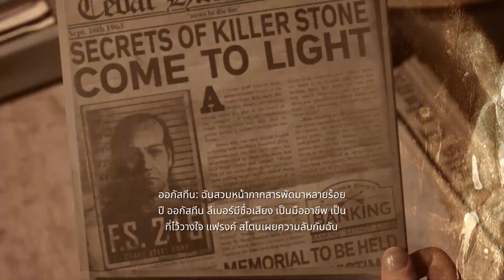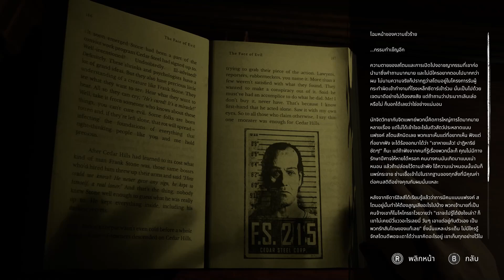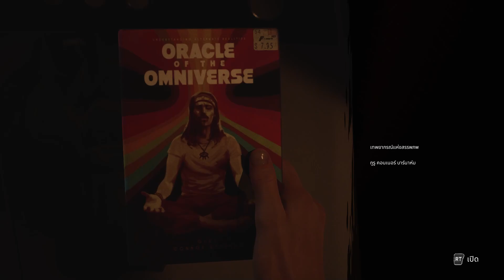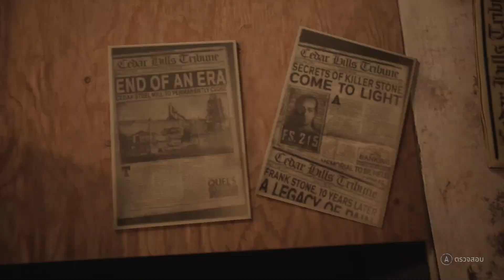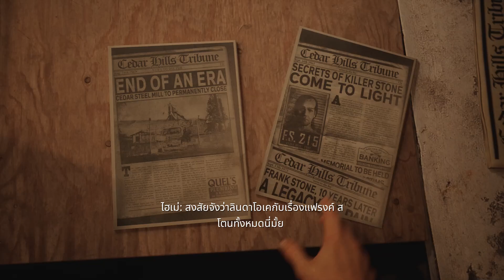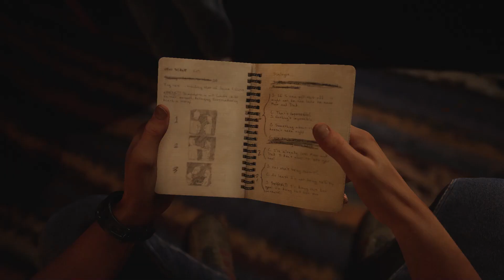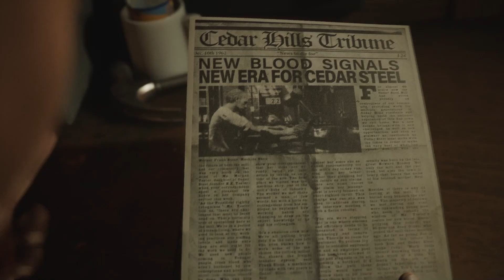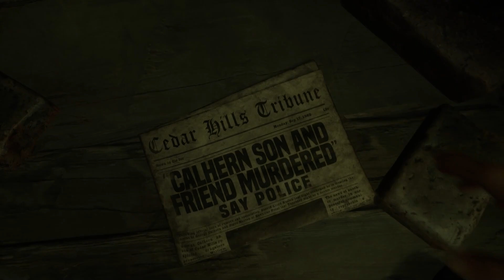The Casting of Frank Stone ซับไทย - ตอนที่ 3